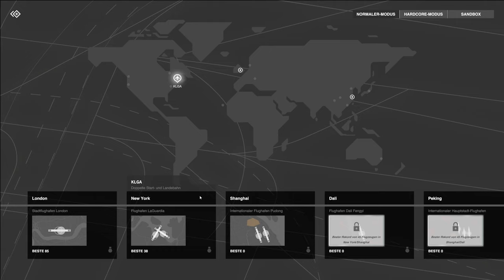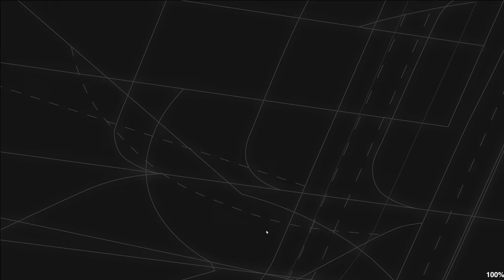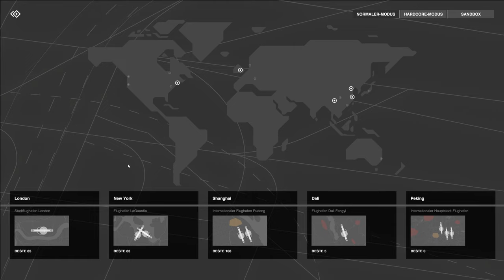Mini Airways - Das ist einfach genial!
Ich wurde vom Entwickler eingeladen Mini Airways zu testen und das Spiel ist einfach richtig genial!